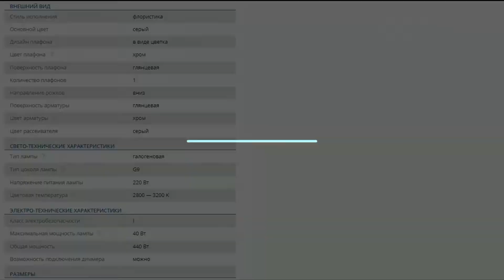Lightstar Ciambo 820110 / Подвесной светильник бантик